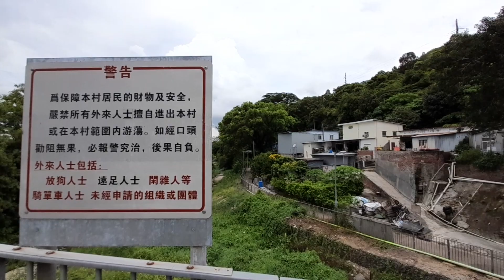【場景說故事 8】田立秋的家 殺出個黃昏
鮮艷的外衣包著灰色的現實
是人到暮年時不與我的悲歌
何不放下橫秋老氣輕鬆面對
從傳承之中唱回青春的歌聲
這個位於邊境的角落
曾經有老殺手田立秋（謝賢）和16歲少女屈紫瑩（鍾雪瑩）的故事

電影資料：
片名：殺出個黃昏（Time）
導演：高子彬
演員：謝賢、馮寶寶、林雪、鍾雪瑩、顏子菲、顧定軒、李璨琛、賈曉晨、何雁詩、林耀聲、符家浚

鳴謝：安樂影片提供預告片